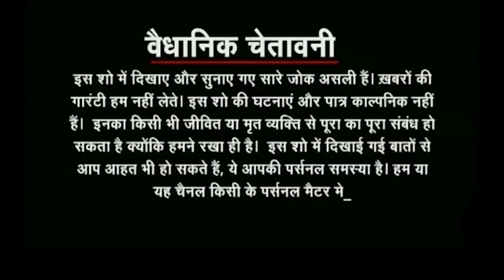Fun Ki Baat || Video Concept || VFX & Animation || Krazzy Wedding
Hiii Everyone,

Look at this funny video concept Titled " Fun Ki Baat". Just like the memes are trending, so is this meme based video. Performed by Aayush for his family.
Adhik Jankari k lea jude rahiye Krazzy Wedding k sath, camera-man Krazzy Group.

|| Krazzy Wedding ||

|| HD video on Youtube ||

Address - Office 8,9,10, Jyoti Park 2, New Golden Nest Road, Opp. Indralok Phase - 1, Bhayandar (East)- 401105.

We do not intend any copyrights of the song.